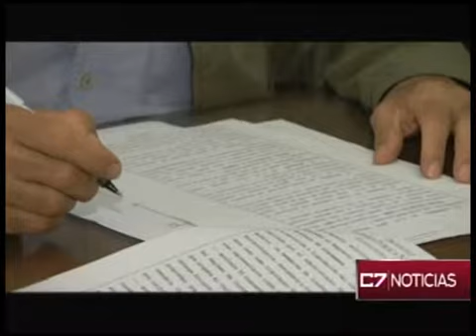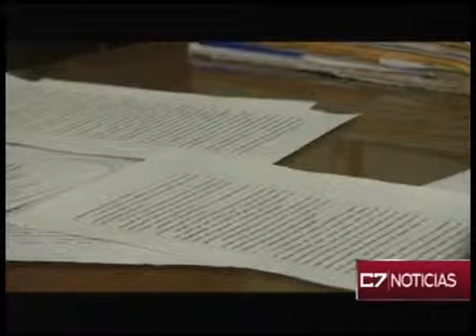Septiembre, Mes del Testamento